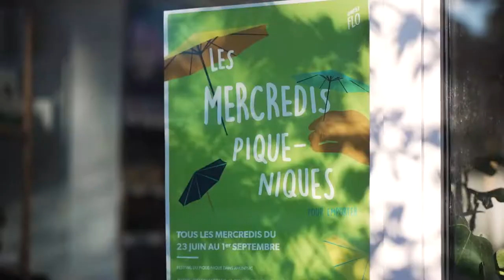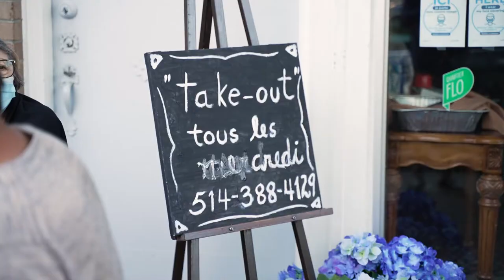Les Mercredis pique-niques à Ahuntsic | Montreal.TV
C'est le grand retour des mercredis pique-niques pour emporter au Parc Tolhurst, et ce dès le mercredi 23 juin!
Cette année, en plus des commerçants présents dans le parc, il y a des camions de bouffe de rue chaque mercredi, du 23 juin au 1er septembre. Faites aller vos papilles, ça va être gourmand sur Fleury Ouest cet été!
Les restaurateurs de la rue vous accueilleront avec des formules pour emporter pour que vous puissiez profiter d'un bon pique-nique au Parc Tolhurst.

Du mobilier éphémère sera déployé dans le parc tous les mercredis pour créer une ambiance festive et rassembleuse. Vous pourrez aussi retrouver les fameux camions de bouffe de rue à chaque semaine, en plus des commerçants qui souhaitent offrir un menu dans le parc.

Rendez-vous au Parc Tolhurst tous les mercredis dès 17h à partir du 23 juin pour profiter de la belle offre gastronomique de Fleury Ouest!

Dans cette vidéo, Maude Théroux-Séguin et Nathalie Goulet.

Reporter: Léanne Lévesque.